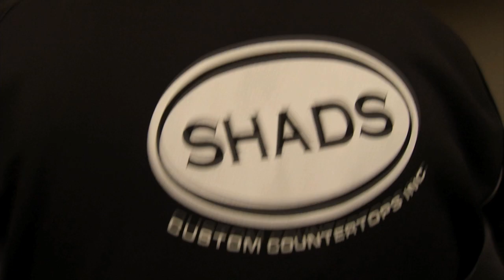Shads Install Team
InDepth Install start to finish